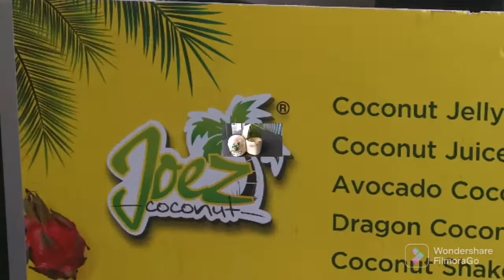coconut jelly | இளநீரை வைத்து ஒரு புதுமையான குளிர்பானம். 🥥 இளநீர் ஜெல்லி வேற லெவல்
penang Malaysia
coconut sake 🍶
Dragen sake
mango sake
coconut jelly it is very different drinks

Penag Malaysia 🇲🇾 🇮🇳